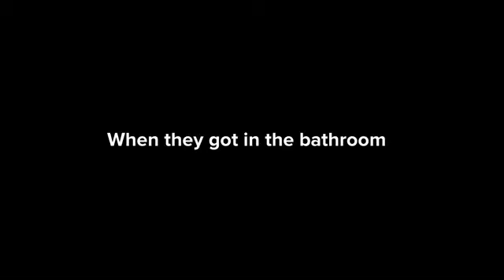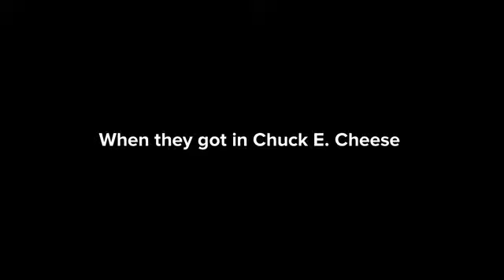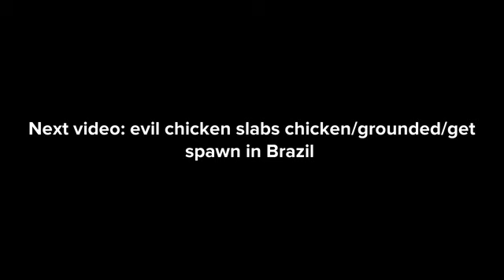Classic Caillou Watches Family Guy/Punishment Day/Grounded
Classic Kayla